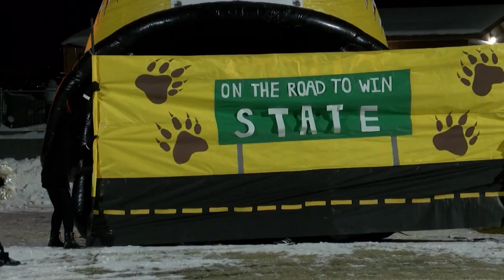Helena Capital seals first title berth in a decade